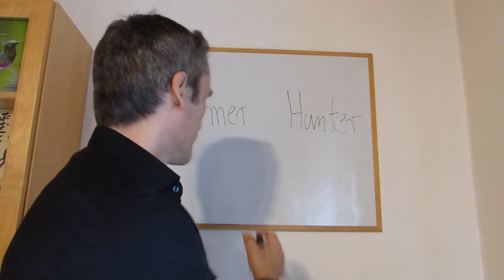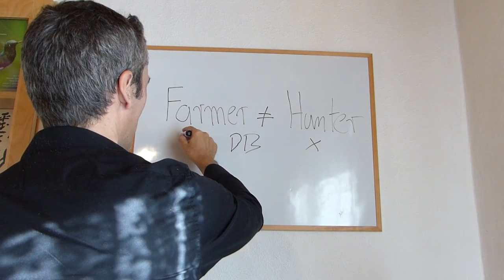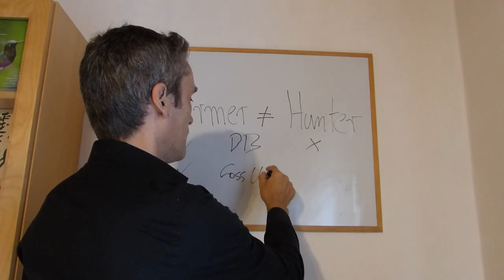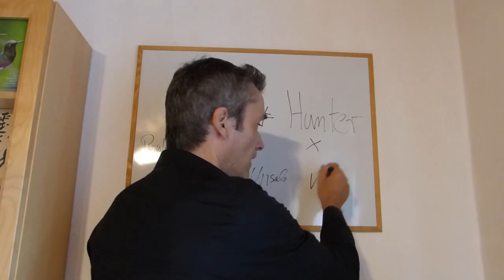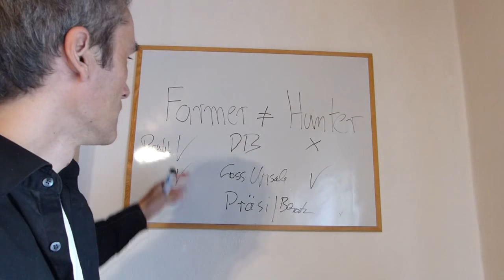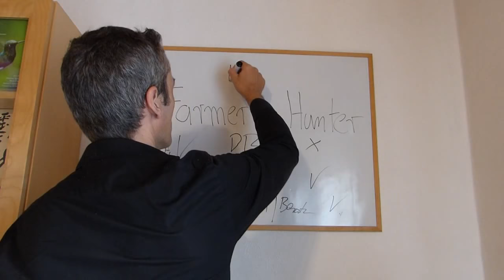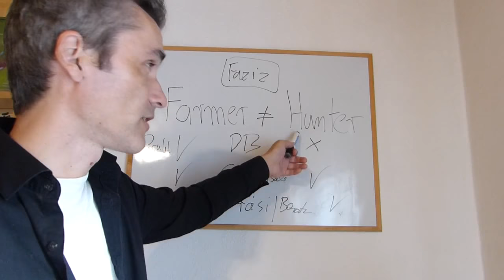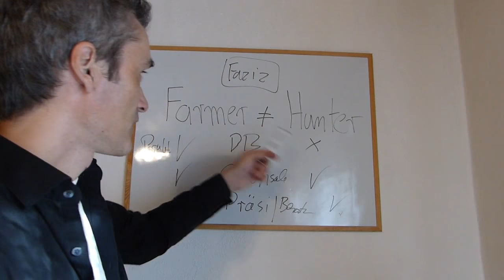Farmer vs Hunter im B2B Vertrieb, Kaltakquise B2B, erfolgreiche Inside-Sales Teams aufbauen!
Happy Hunting!